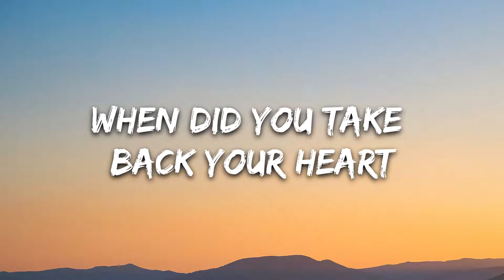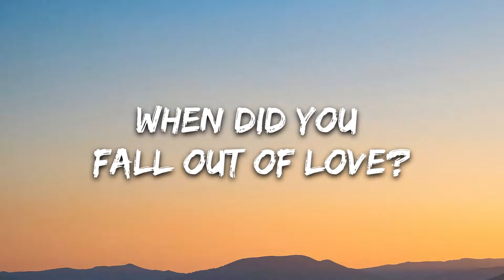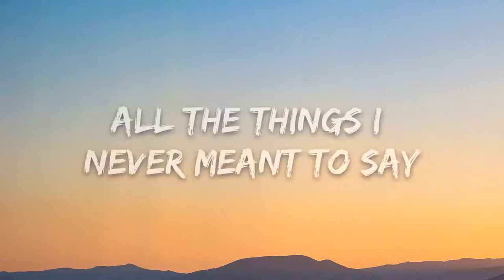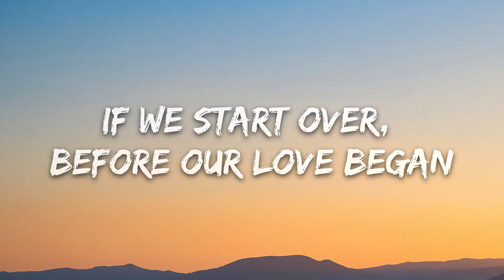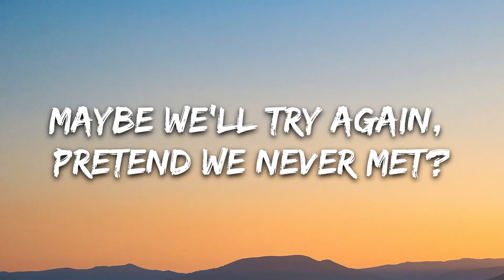GhostDragon & Exede Strangers Again Lyrics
🎤 Lyrics: GhostDragon & Exede - Strangers Again

Verse 1:
When did we grow far apart,
When did you take back your heart
We found love in the dark,
But we were Flying different paths

Prechorus:
Riding shotgun in my car
We’d drive to no where counting stars
The smell of your perfume follows me,

Chorus:
So Why do we need to be, strangers again?
When we used to be, lovers and friends
If we start over, before our love began,
Maybe we’ll try again, pretend we never met?
Like we're strangers again

Verse 2:
When did we fall apart?
When did you fall out of love?
Was it something that I said?
All the things I never meant to say

Prechorus 2:
We’d drive all the B roads in the dark
The shape of your shadow follows me,